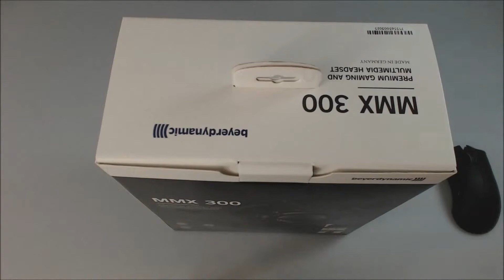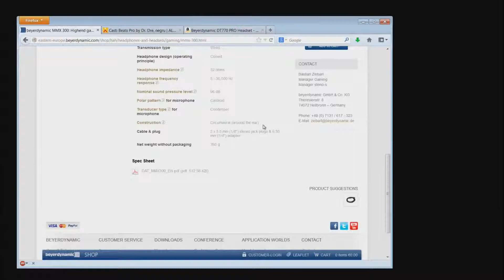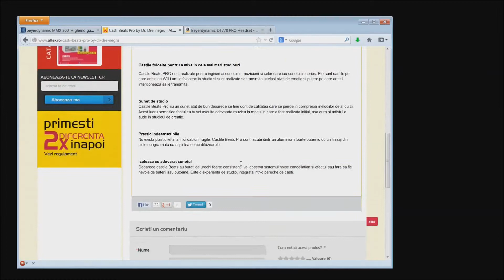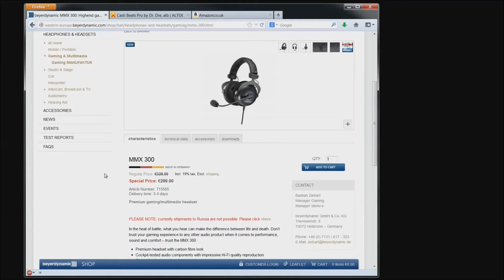Despachetarea si o privire la castile Beyerdynamic MMX300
În acest video despachetez și fac o scurtă analiză a căștilor multimedia cu microfon Beyerdynamic MMX 300